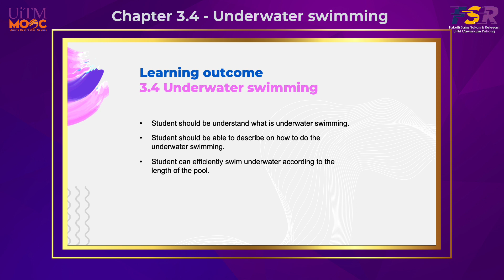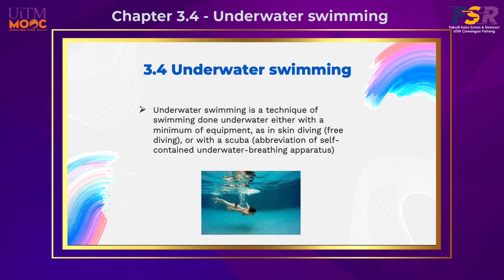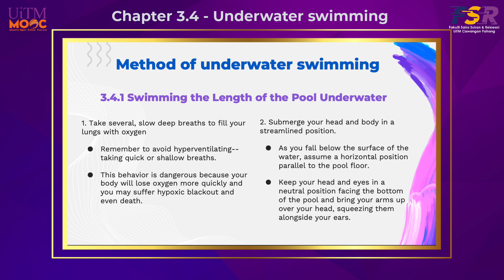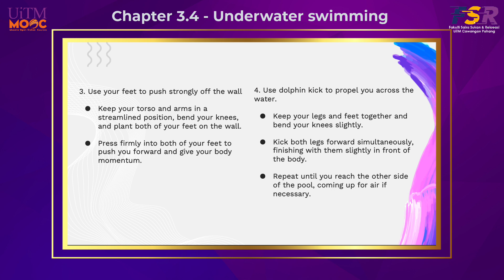Chapter 3 4